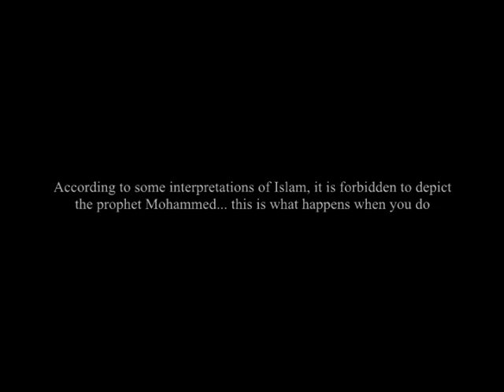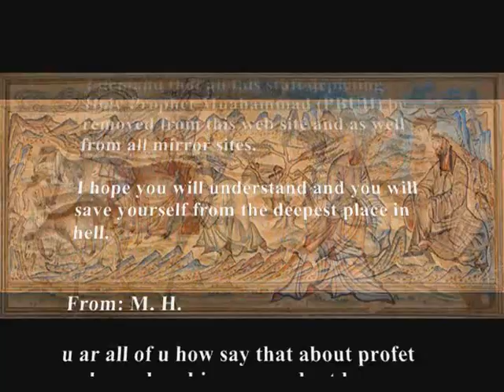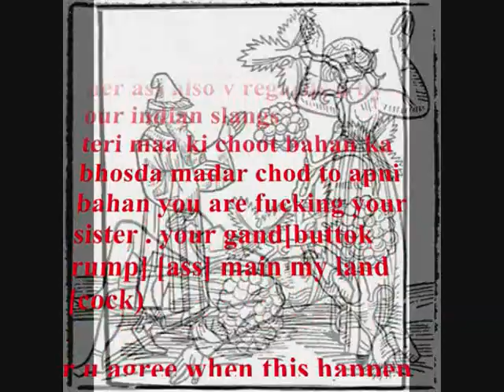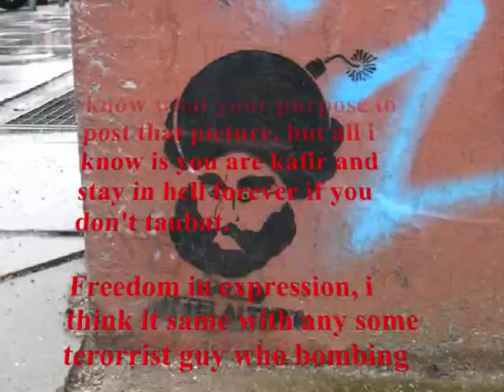Forbidden Depiction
Images and hate emails from the Zombietime Mohammed Image Archive set to original music.